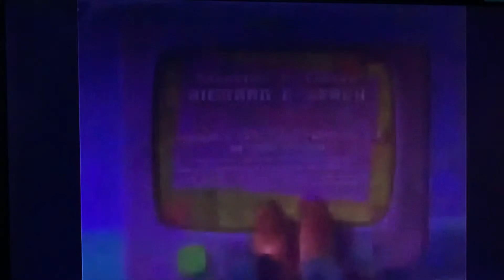Barney & Friends Season 4 Episode 15 Good Clean Fun Full Episode